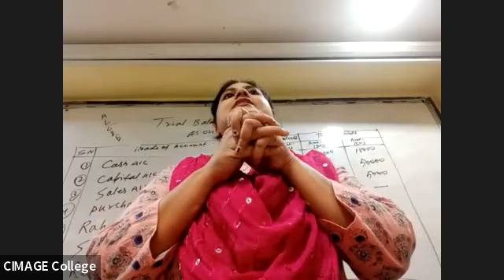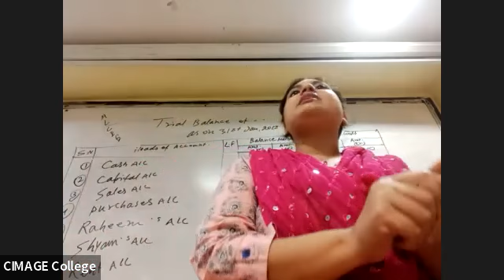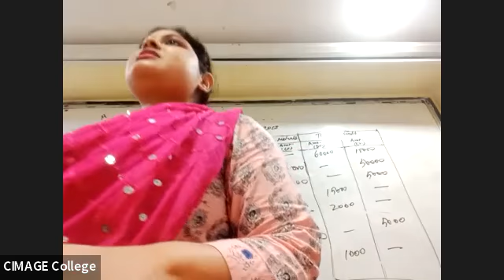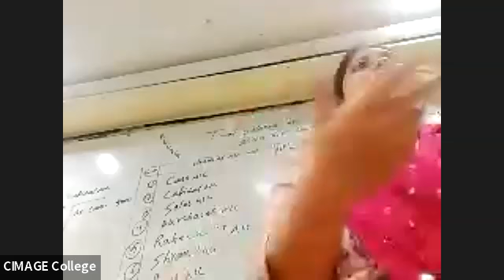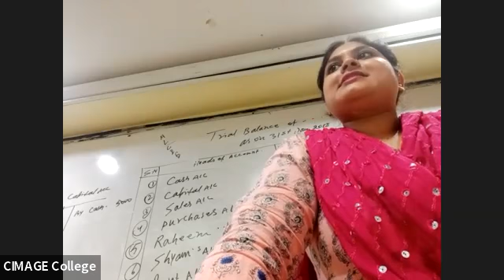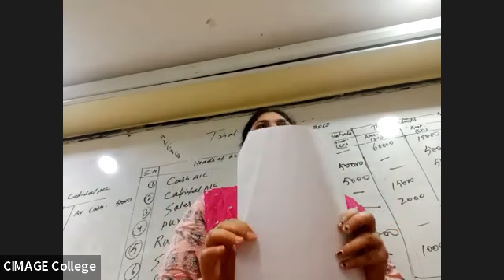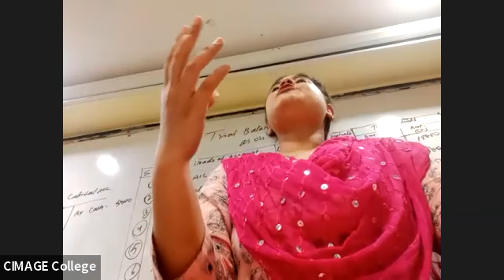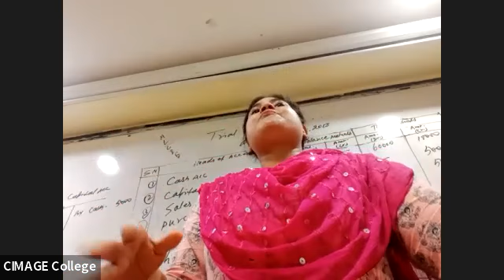BBA AKU B2 1st yr| 8/4/22| Group discussion tips| by Akanksha| CIMAGE COLLEGE PATNA